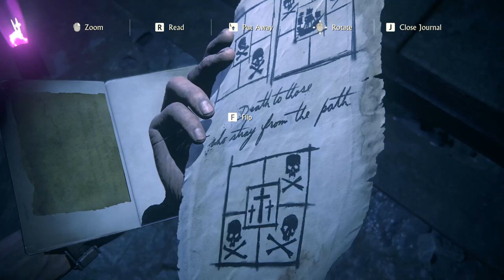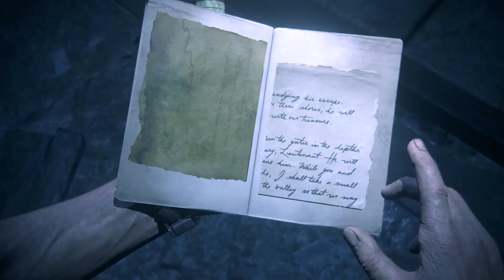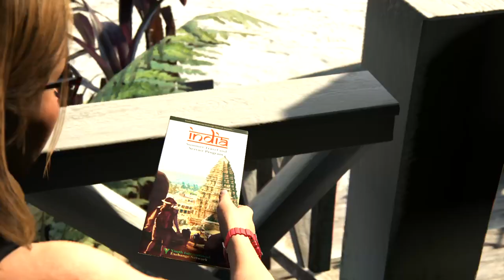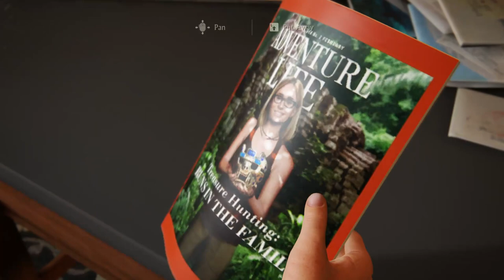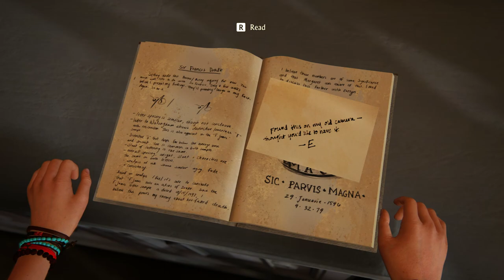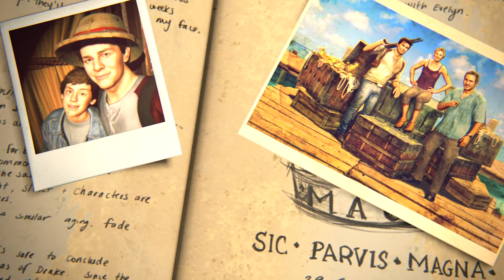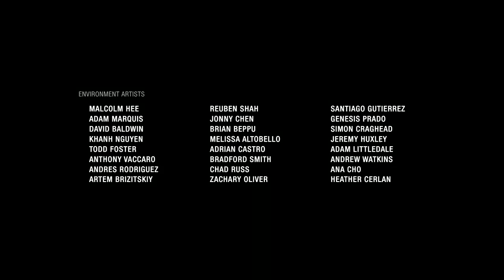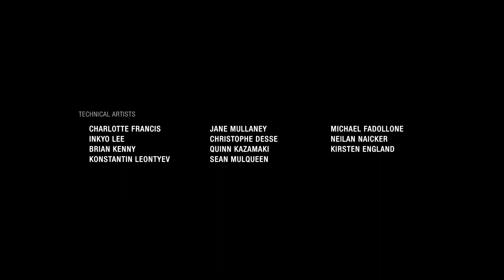Uncharted 4: A Thief's End gameplay part 8 ending